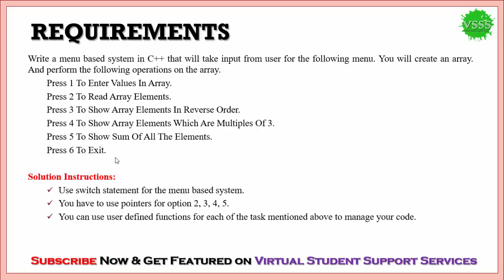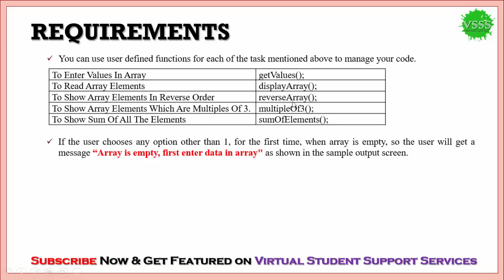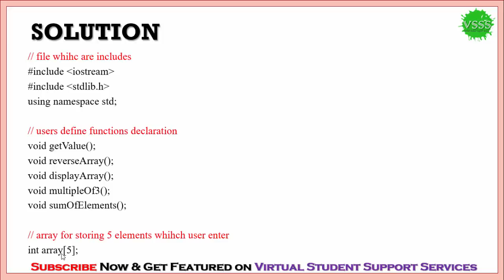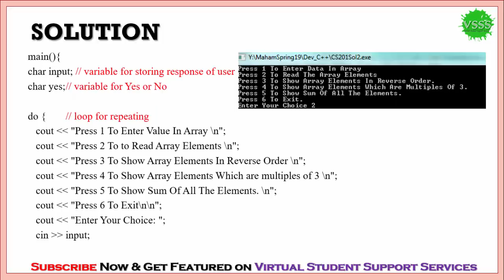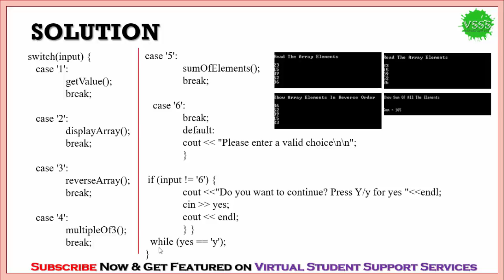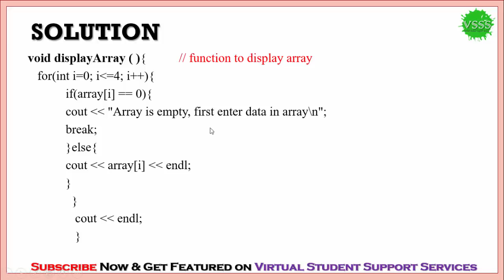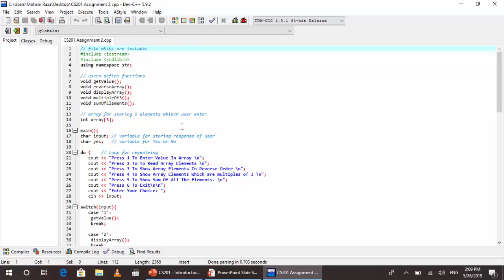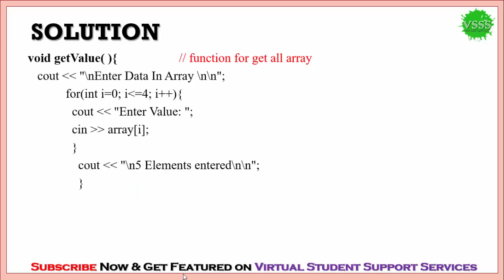SOLUTION Assignment No. 2 (CS201 - Introduction to Programming) Spring 2019